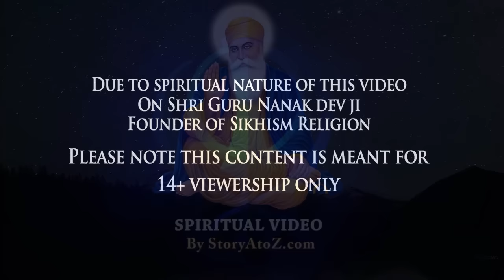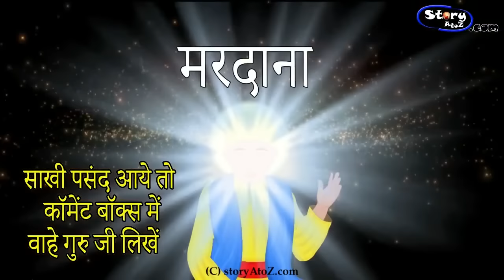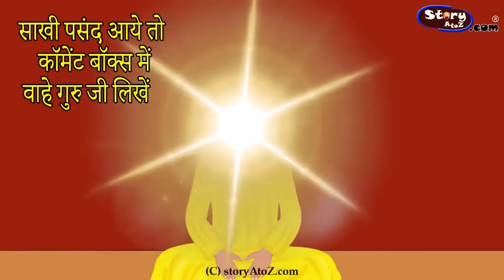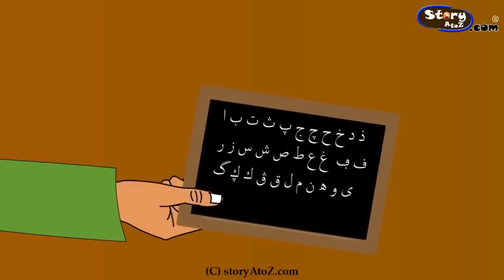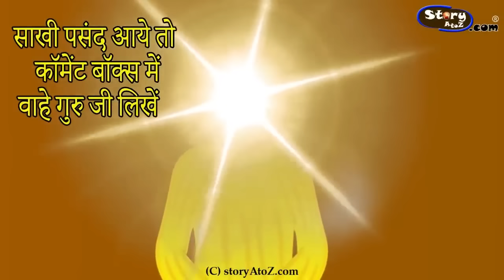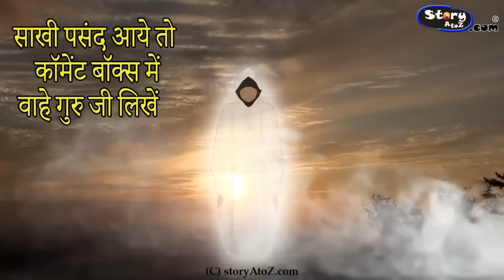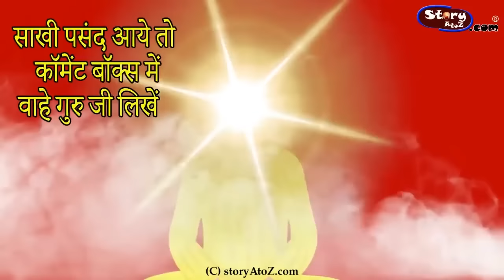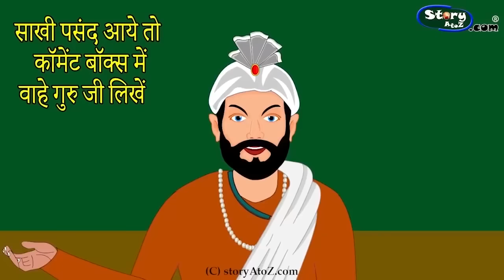गुरु जी के बचपन के चमत्कार | Shri Guru Nanak Dev Ji Sakhi | Sakhiyan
StoryAtoZ.com Team